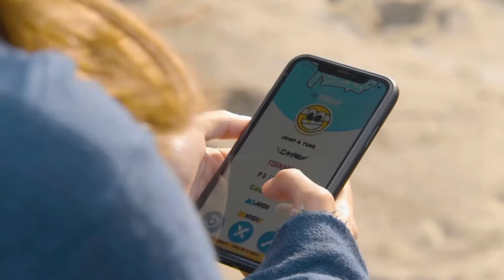Playfinity SmartTrampoline 01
Trampoline app by Playfinity